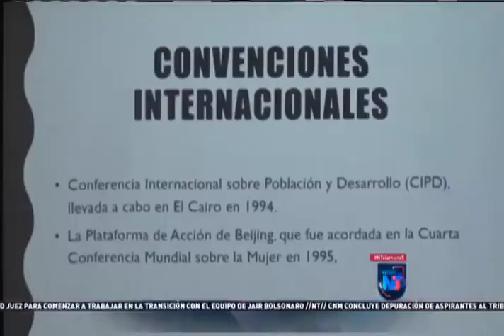Noticias Telemicro, Emisión Estelar, 16 de noviembre 2018, Bloque #2